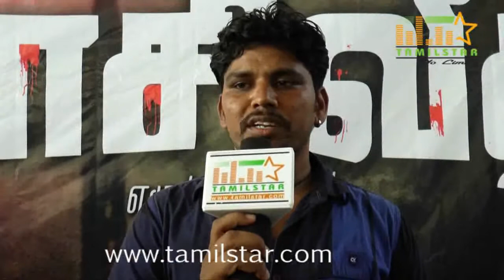Bala at Masi Veedhi Movie Audio Launch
Masi Veedhi Movie Audio Launch held on 3rd April 2015 at RKV Studio, Chennai. Bala, Chandrika, Ganesh, Ramachandharan, Raman, Vijaya Muralee and Others graced the event.